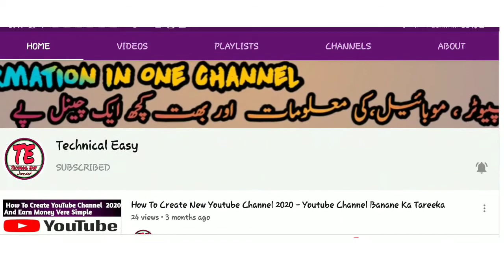How To Trace Any Mobile Number | Kise ka Be Pora Maloomat Hasil karen Mobile number se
Mobile number enter karke kise ka be pora deta chaek karen
Nic Number
Name
Address
Other Mobile.numbers